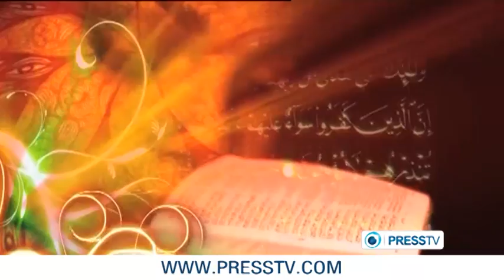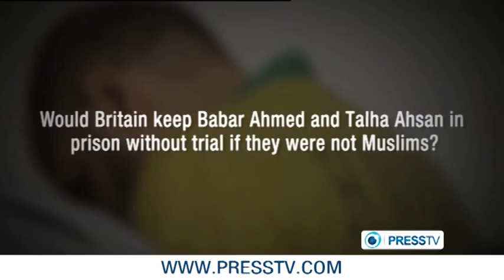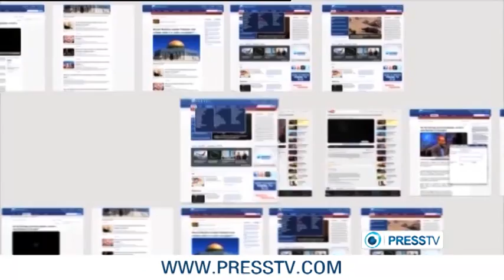Would Britain keep Babar Ahmed and Talha Ahsan in prison without trial if they were not Muslims?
Press TV, Islam & Life : Babar Ahmed is the longest detained-without-charge British citizen in the modern history of the country.

In December 2003 Babar was arrested at his London home under anti-terror legislation. Six days later he was released without charge. In August 2004 Babar was re-arrested in London and taken to prison and remained there ever since.

The US has alleged that in the 1990s Babar was a supporter of "terrorism". Babar denies any involvement in terrorism.

Talha Ahsan is a British-born poet and writer facing extradition to America. Talha Ahsan was arrested at his home in July 2006.

He has now served the equivalent of a 12 year sentence at high security prisons without trial.

This week's Islam and Life asks: Would Britain keep Babar Ahmed and Talha Ahsan in prison without trial if they were not Muslims?